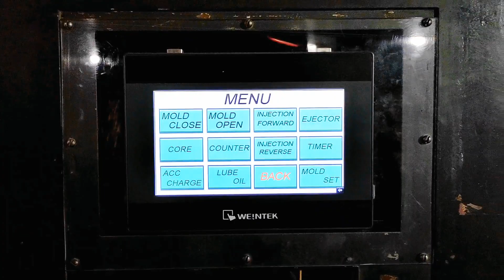How High Quality Motorcycle Brake Lever are Made | Bike Brake Lever Made in Factory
How high quality motorcycle brake lever are made | Bike brake lever made in factory. Wonder how many Motorcycle brake lever made from recycling process in factory.

Thank you to all the representatives and staff who helped with the filming. I will reply with a better video.